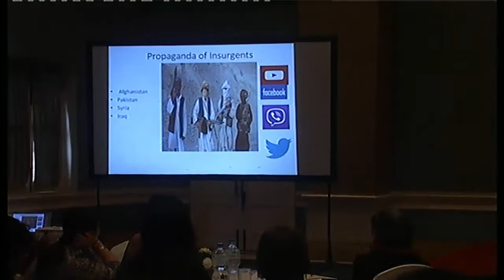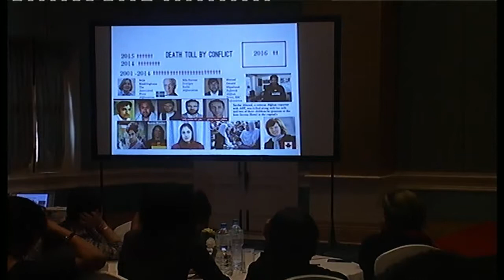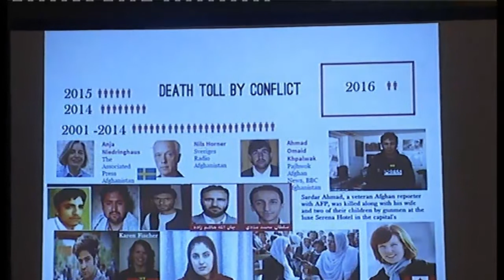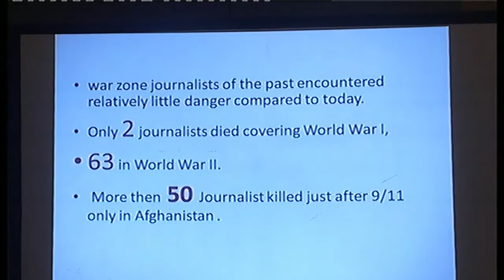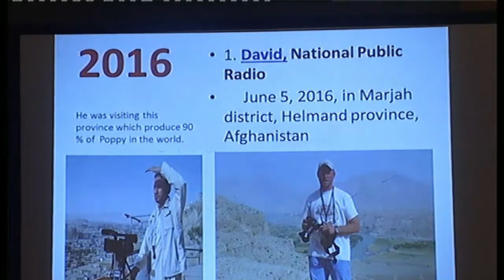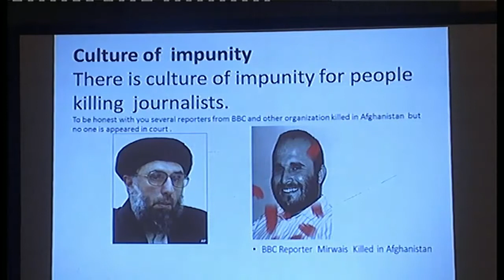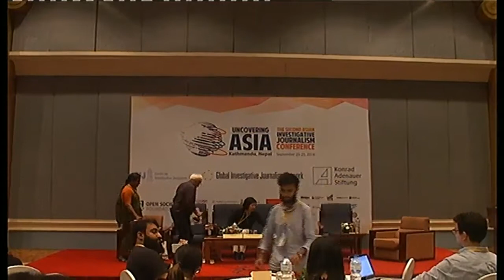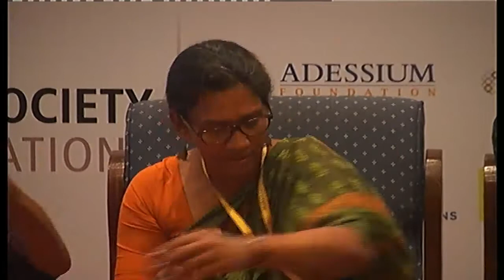IJAsia16 I Covering Conflict: Afghanistan, India, Nepal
Covering Conflict: Afghanistan, India, Nepal

War is deception, as the Chinese general Sun Tzu said—and it’s left to investigative journalists to strip away the deceit. Who’s really commanding the battle, and what do they get out of it? Who’s funding and arming them? What back-door dealings are underway while the country’s in turmoil? Amid the violence and chaos, it takes a cool head and strong gut to make sense of it all, and unpick the details that are truly history-making.

We have three great journalists who have years of experience in doing just that, on diverse warfronts, and will explain on how to nail down what’s truly important: Kunda Dixit, whose trilogy on the Nepal civil war is a landmark work; Malini Subramaniam, just honored with CPJ's International Press Freedom Award for her gutsy work on India's Maoist conflict; and veteran Afghan correspondent Mirwais Jalalzai.

Moderator: María Teresa Ronderos - Director, Program on Independent Journalism, Open Society Foundations
Maria Teresa Ronderos, as the director of the Open Society Program on Independent Journalism, oversees efforts to promote viable, high-quality media, particularly in countries transitioning to democracy.
Ronderos comes to the Open Society Foundations from Semana, Colombia’s leading news magazine, where she served in a range of senior editorial roles. Together with the Ideas for Peace Foundation, she has been the creator and editor-in-chief of VerdadAbierta.com, a website that has covered armed conflict in Colombia since 2008, and she has just finished a book on the subject, Guerras Recicladas, which will be released in September 2014 (Penguin Random House).
She serves on the boards of the Garcia Marquez Iberoamerican Foundation for New Journalism and the Columbia School of Journalism Cabot Awards. Until she joined Open Society, she served on the boards of the Committee to Protect Journalists and Flip, Colombia’s Foundation for Freedom of the Press, where, as chair, she worked to protect the lives of journalists in danger.

Speakers:
Kanak Mani Dixit - Founding Editor, Himal Southasian

Mir Wais Jalalzai - Reporter and Producer, TRT News & DW
Mirwais is a freelance journalist who covers mostly conflict related issues and contributes to TRT World, a channel produced by the Turkish Radio and Television Corporation, Turkey’s national public broadcaster. He started his journalistic career in 2000 at The Kabul Times, which was under the control of the Taliban. In 2011, he contributed to the Washington Post as a freelance journalist and later joined Yonhap News Agency, a South Korean media company, as a senior reporter from Afghanistan. In 2009, he joined Radio Voice of Germany (Deutsche Welle) as a reporter and producer.

Malini Subramaniam - Journalist, Scroll.in
Malini Subramaniam is a Indian freelance journalist and development professional. This year she was among four journalists honored with an International Press Freedom Award by the Committee to Protect Journalists (CPJ) for her courageous reporting on human rights abuses and the conflict between Maoist groups and state forces in Chhattisgarh.

Recorded on September 24th, 2016, in Kathmandu, Nepal.